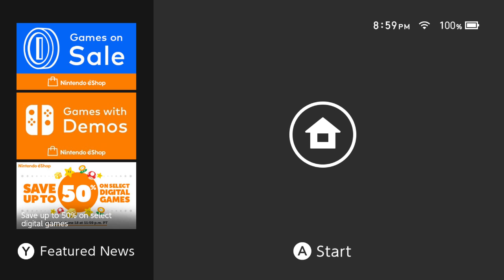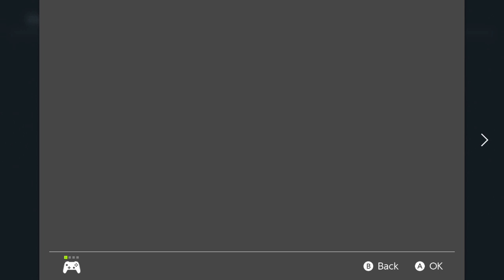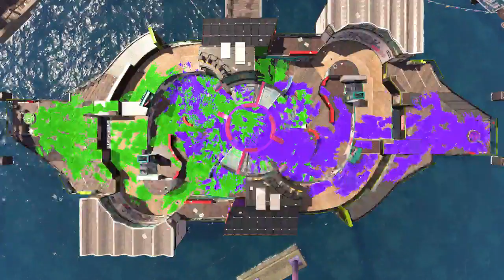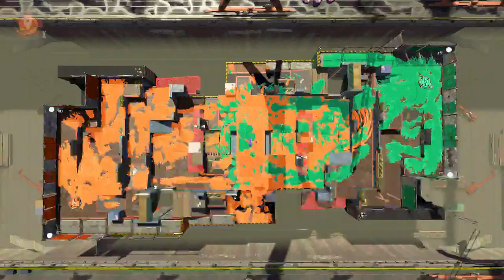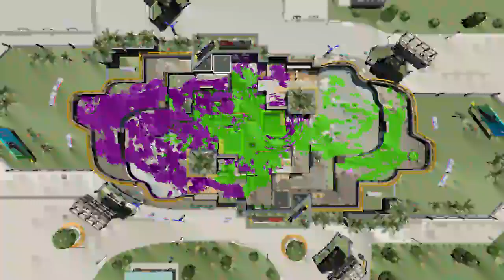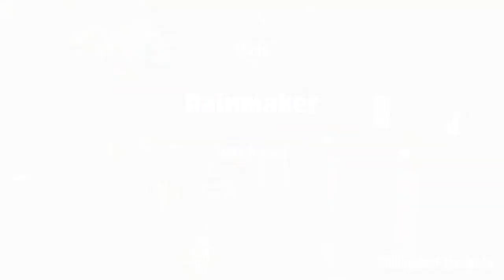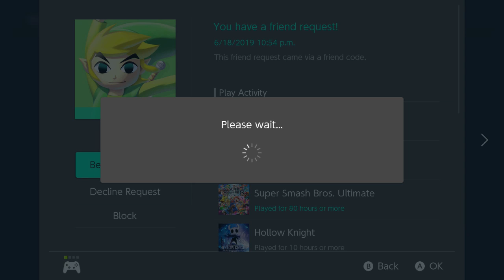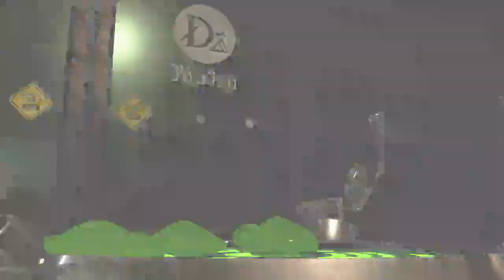Splatoon 2 Live Stream Online Matches Part 15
Stream Rules
If you break any of them you are banned you have 2 chances

1. No Spamming In chat
2. Dont be rude to others and the youtuber which is me
3. Dont ask to be a Mod
4. Don`t Self Promote
5. Dont complain on what games im doing
6. No Drama
7. No inappropriate talk in the chat
8. if you want my discord server its only if you ask or at the end of the stream
9. No Politics
10. Be Family friendly and have fun.